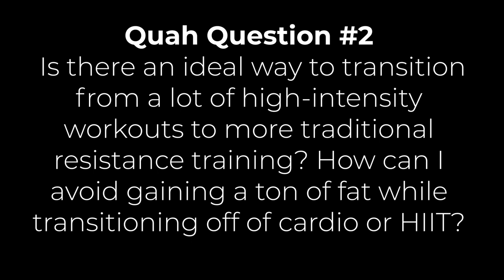How to Avoid Fat Gain When Reducing Cardio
In this QUAH Sal, Adam, & Justin answer the question “Is there an ideal way to transition from a lot of high-intensity workouts to more traditional resistance training? How can I avoid gaining a ton of fat while transitioning off of cardio or HIIT?”